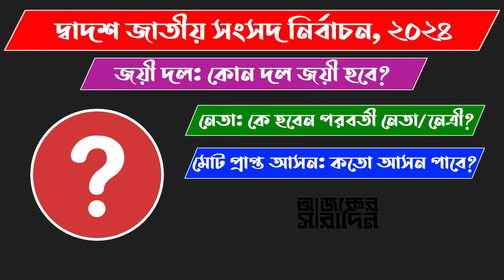যশোর-৩ আসনে এমপি পদে আলোচনায় এরা কারা? | Ajker Saradin